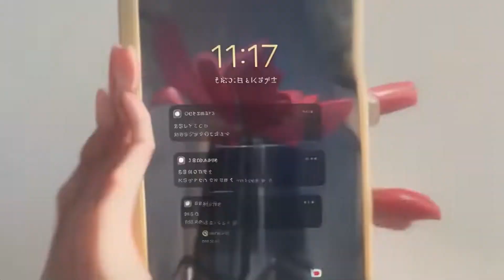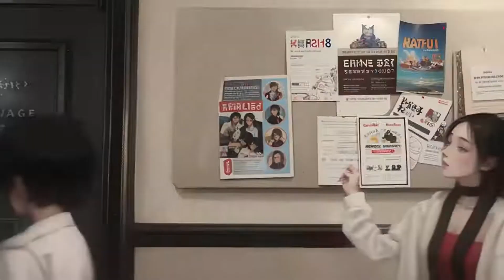Valour Foftetti I will win new music AI Darkstyle Darkmode